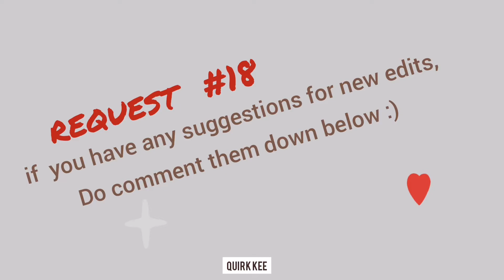EMMA WATSON EDIT | HERMOINE GRANGER | ACTRESS EDIT | HARRY POTTER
Emma Watson is amazing.
PERIODTTTT.